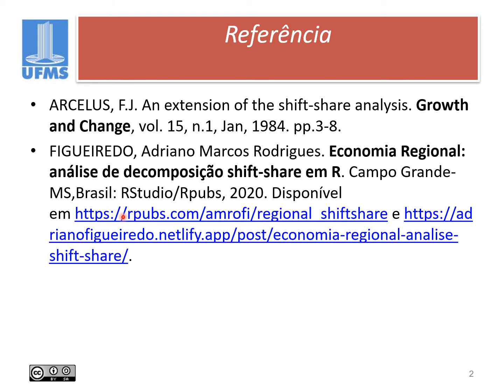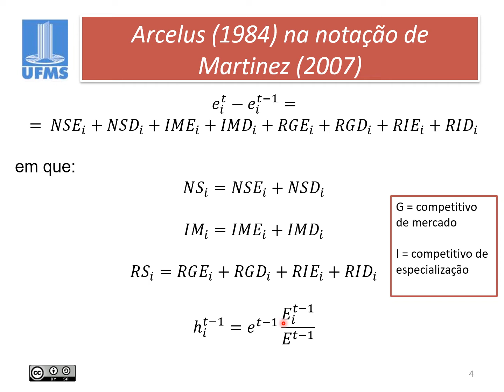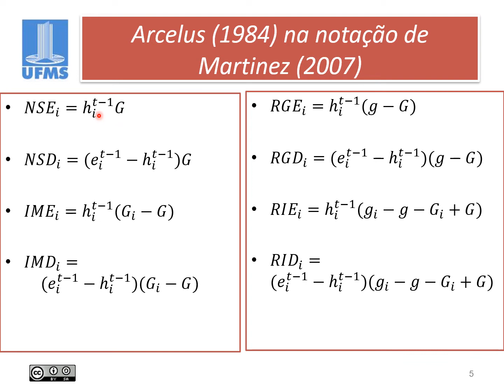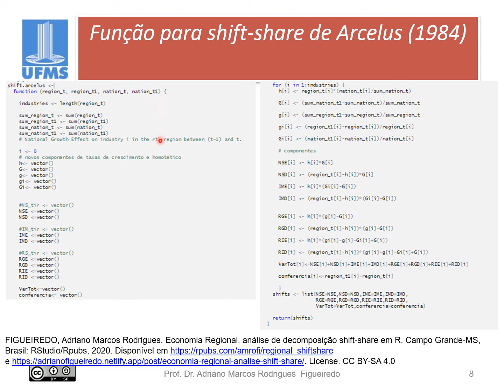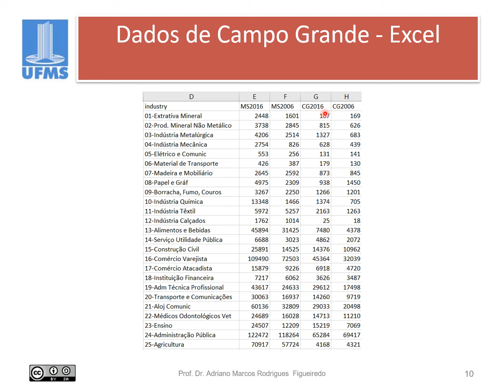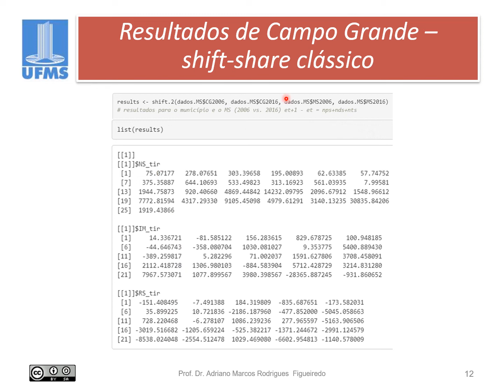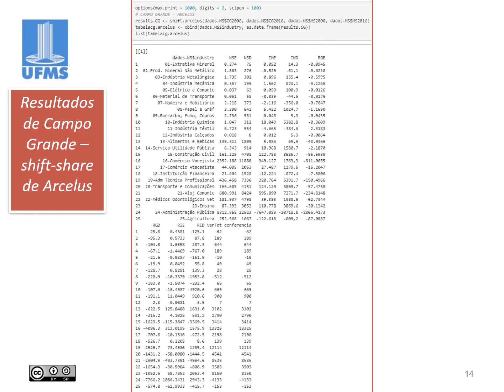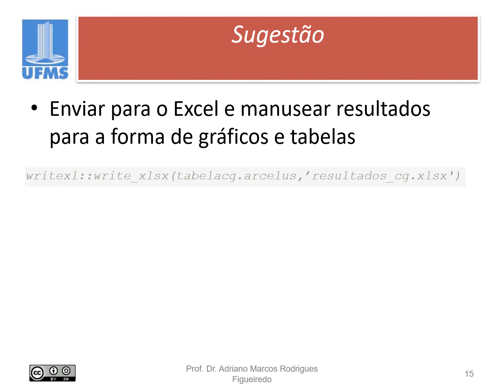Economia Regional e Urbana: análise shift-share exercício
Video-aula de graduação: Economia Regional e Urbana:  análise shift-share slides 13a - exercício.